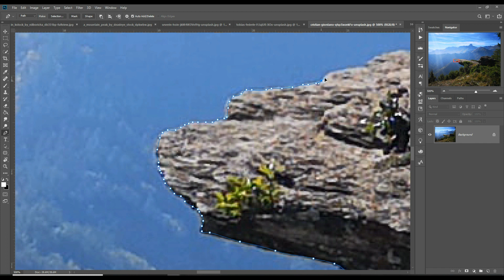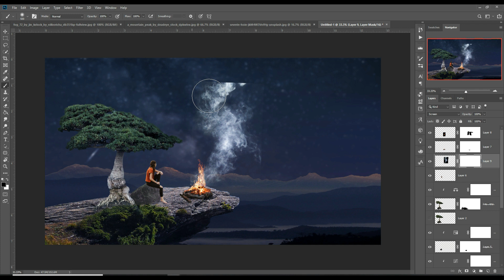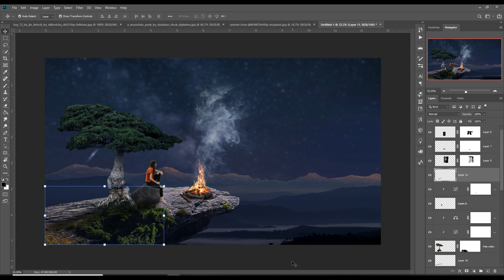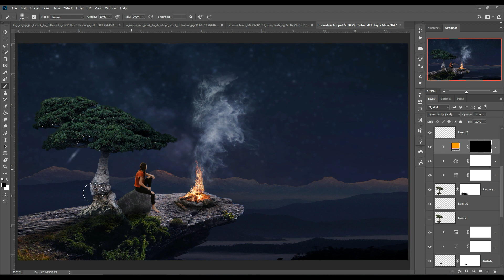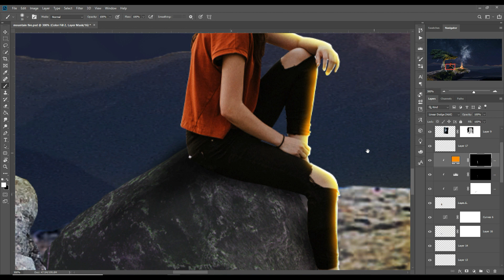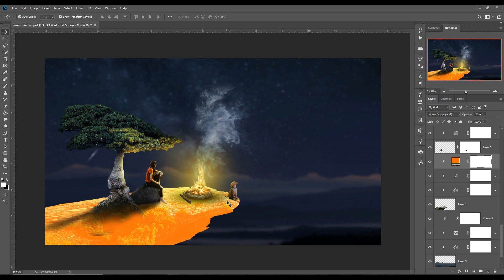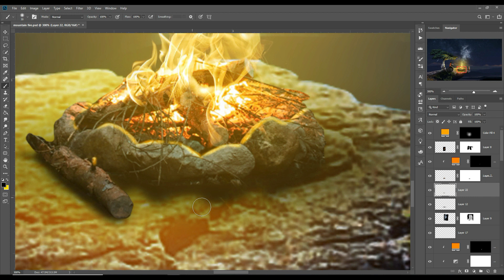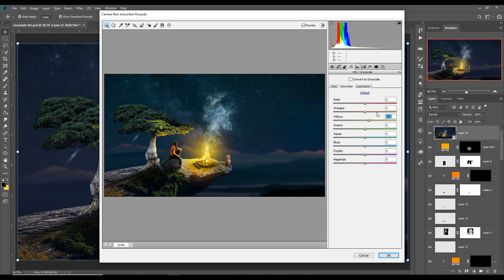Mountain Fire Photoshop Manipulation Tutorial All Hidden Tips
In this video tutorial learn how to use blending modes for light and selection tool for selecting images and learn how use color gradient and camera raw filter adjustment in photoshop.